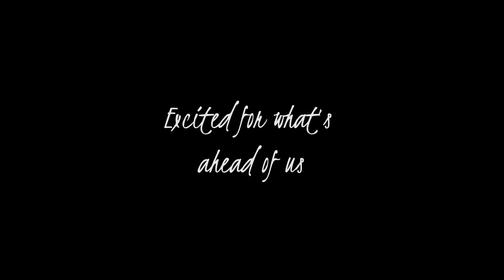Looking forward to this year! | What’s happening currently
Looking forward to our plans this year! What’s currently happening and what we plan on achieving this year. What we’ve been up to.

John T. Graham, Today is a good day to live